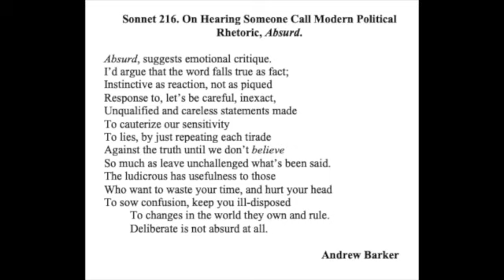Modern Sonnet 216. On Hearing Someone Call Modern Political Rhetoric, Absurd, by Andrew Barker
Sonnet 216. On Hearing Someone Call Modern Political Rhetoric, Absurd.

Absurd, suggests emotional critique.

I’d argue that the word falls true as fact;
Instinctive as reaction, not as piqued
Response to, let’s be careful, inexact,
Unqualified and careless statements made

To cauterize our sensitivity
To lies, by just repeating each tirade
Against the truth until we don’t believe
So much as leave unchallenged what’s been said.
The ludicrous has usefulness to those
Who want to waste your time, and hurt your head

To sow confusion, keep you ill-disposed

          To changes in the world they own and rule.

          Deliberate is not absurd at all.

                                                       Andrew Barker